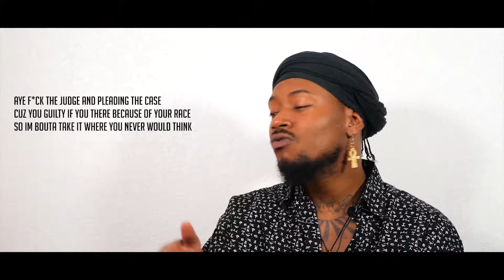Immortalized | Lyrical Breakdown ft. ANMLY